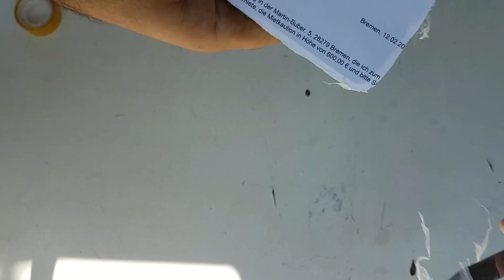Kako napraviti masku za telefon od vruceg lepka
Zdravo,drugari danas cu vam pokazati kako da  napravite super masku za vas telefon, jednostavno

Potrebno vam je Elektricni pistolj za lepljenje,jedna bilo koja kesa-folija kako bi ste zastitili telefon

,,,,,,,,,,,,,,,,,,,,,,,,,Ostavite,,,,,,,,,,,,,,,,,,,,,,,,,,,,,
,,,,,,,,Lajk,,,,,,,,,,,,,,,,,,,,,,,,,,Komentar,,,,,,,

,,,,,,,,,,,,,Puno bi mi znacilo,,,,,,,,,,,,,,,,,,

      ,,,,,,,,,,,,,,,,,,Hvala,,,,,,,,,,,,,,,,,,

"Serbian Life Hacks"™- Je kanal koji se prvenstveno bavi klipovima koji ce vam pomoci da ustedite: novac, vreme,zivce uz to, i dobro zabaviti. Na ovom kanalu mozete ocekivati :
"Kreativne ideje"
"Rucni radovi"
"Ideje za uredjenje doma"
"Saveti i trikovi"
"Magicni trikovi"
"Zanimljivi naucni  eksperimenti"

  ...Kanal je namenjen za sve uzraste !
,,,,,,,Ako vam se svidja video,,,,,,,,,,